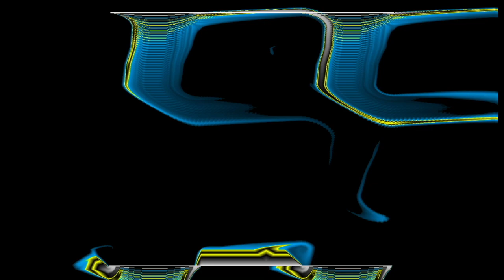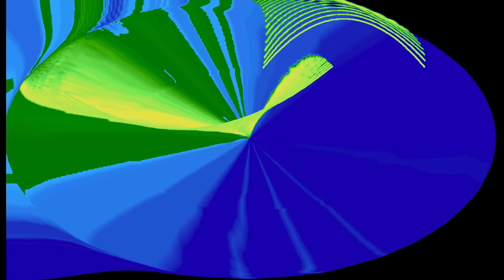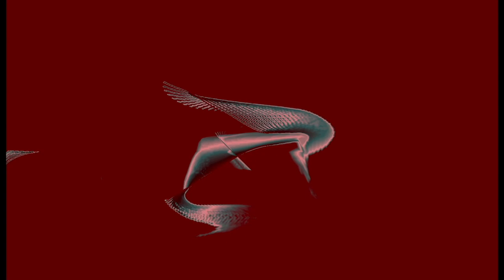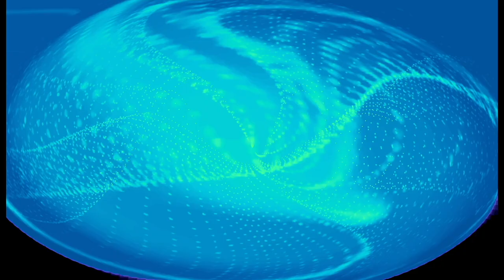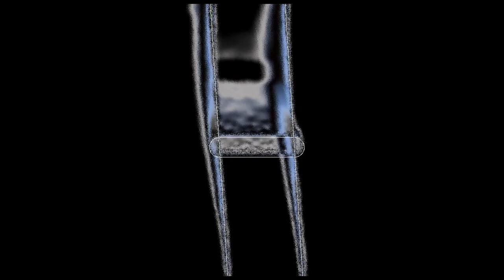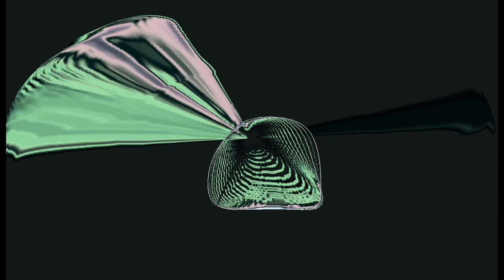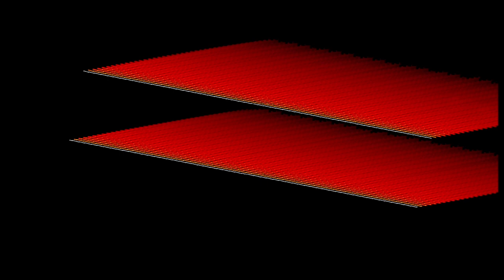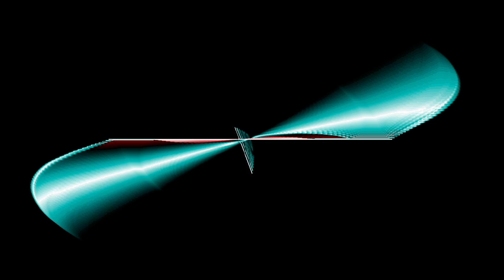Compilation Dance - Electro I - Royalty Free Music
🎵🎵Free Music , Royalty Free
🎵🎵Musique gratuite, Libre de Droit

➨ Dance Electro compilation